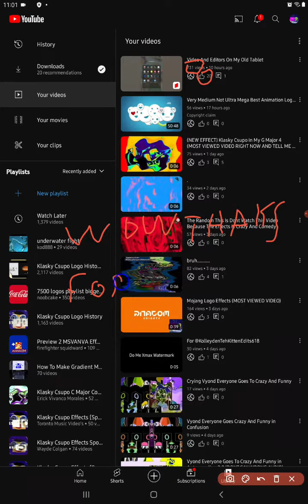Wow Thanks For 731 Views After 737 Views To MediaRolleyGreenyEditor 737 is Farivoite Number